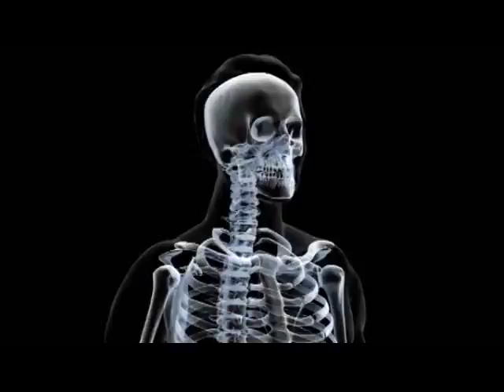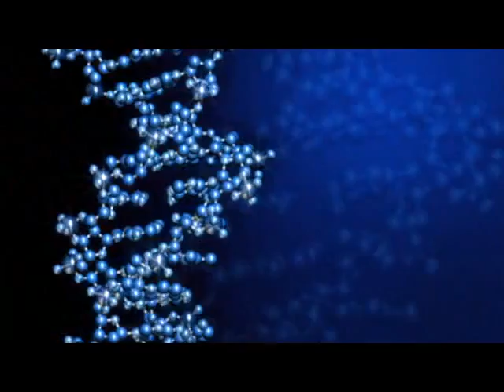A Vision to Improve Surgery, Eliminate Pain | Children's National Health System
On Sept. 16, 2009, Children's National Medical Center announced the creation of the Sheikh Zayed Institute for Pediatric Surgical Innovation, made possible by a $150 million gift from the government of Abu Dhabi.